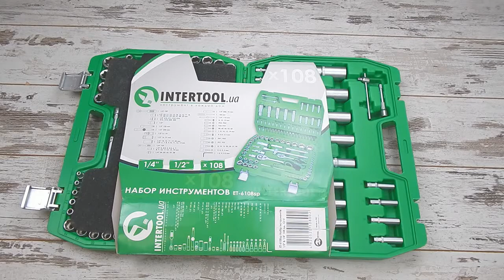Автонабор инструментов Интертул ET6108SP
Intertool ET-6108 – это 108 инструментов с рабочими квадратами ½ и ¼ дюйма, которые удобны и надёжны в работе. Материал, из которого изготовлены все насадки, это сплав хром ванадия.Рукоятки изделий прорезинены. Материал изготовления – хром ванадиевая сталь.